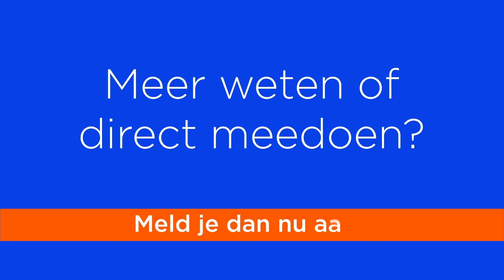Kennisplatform CollectieveKracht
De beweging van burgercollectieven in Nederland groeit. Daarmee groeit ook de behoefte aan sector-overstijgende kennis en informatie. CollectieveKracht is hét kennisplatform dat burgercollectieven verbindt met elkaar én met financiers, wetenschappers, ambtenaren en netwerkorganisatie om samen over obstakels heen te komen. Onafhankelijk, gratis en toegankelijk voor alle burgercollectieven. CollectieveKracht.